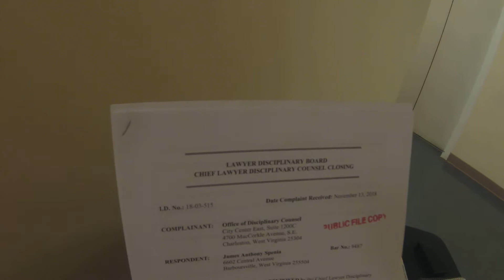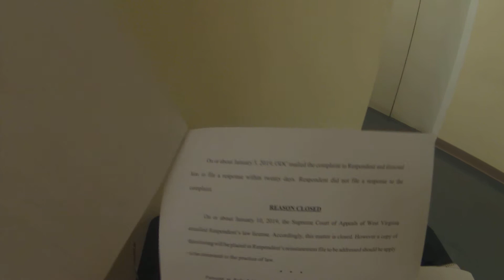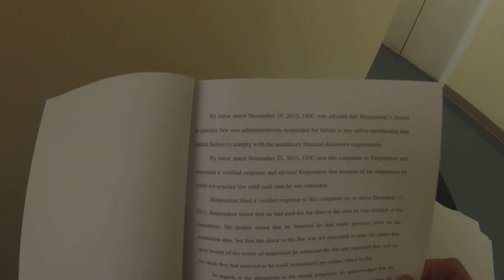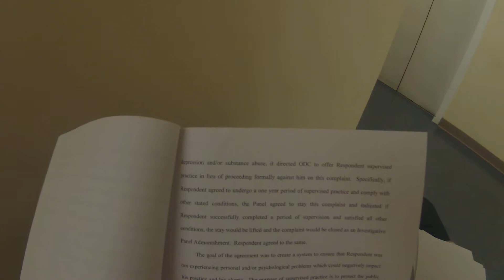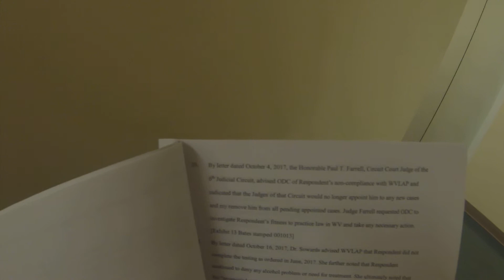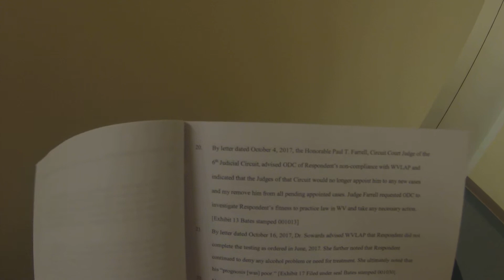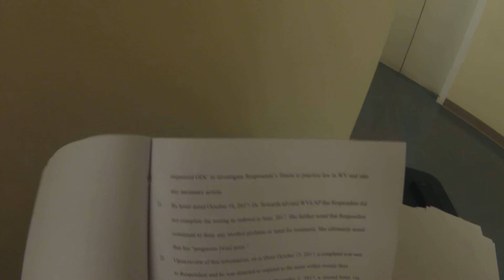06-04-2019 disciplinary audit - James Anthony Spenia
An audit conducted on Tuesday, June 4, 2019 at the Office of Disciplinary Counsel for past ethics complaints filed against James Anthony Spenia (W. Va. Bar ID No. 9487), a Barboursville attorney disbarred by order of the state Supreme Court on Feb. 7.